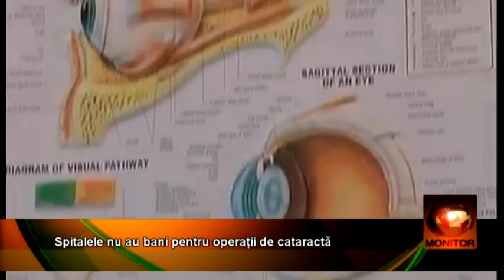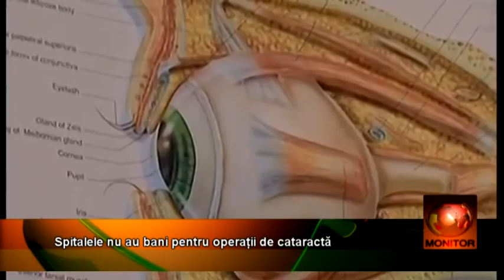Moldova 22 02 beta